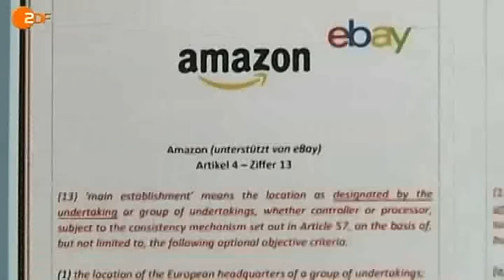Sahra Wagenknecht: Merkel hat uns den Banken ausgeliefert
Prof. Dr. Bontrup Das Versagen der Mainstream-Ökonomie